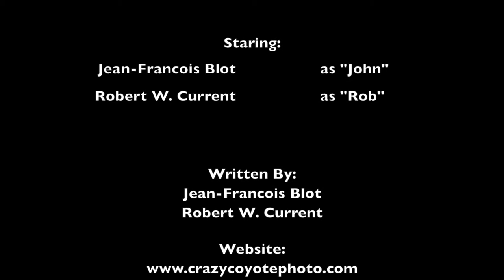P Mode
John talks about P-Mode on your camera. Why we don't use it, but what it is.